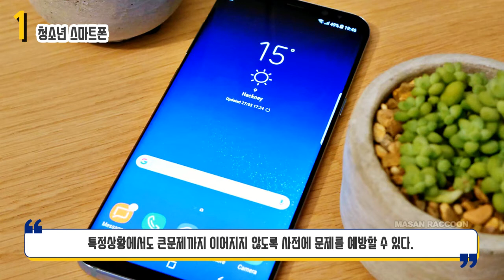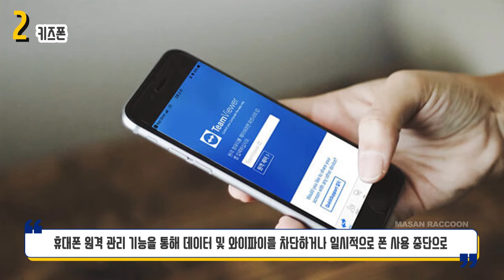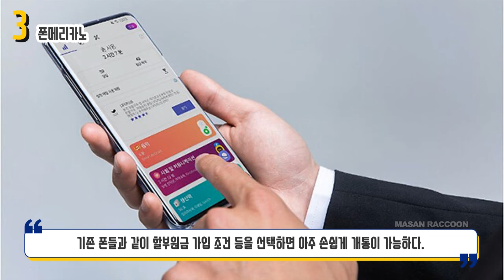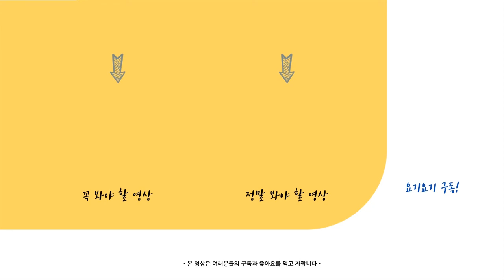초등학생폰 기능 이정도면 맞벌이 부부이신 분들도 안심!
어린아이들도 하나씩 있는 스마트폰
과연 아무거나 사줘도 될까?